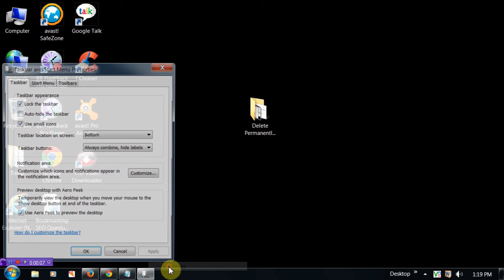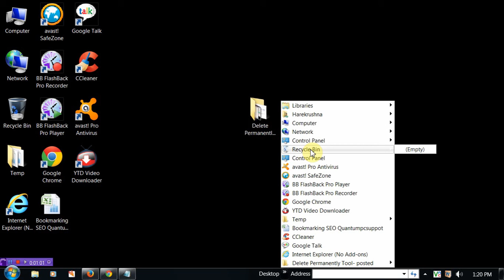Launch website and desktop from Status Bar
This video will show you 2 useful tips for better computing. One is to launch website from status bar and another is to bring the desktop menu in status bar. These two tips will save your valuable time in computing and will enrich the overall productivity.